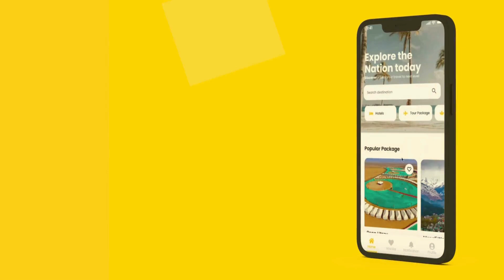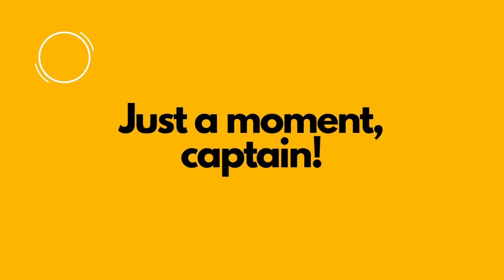Rebranding IRCTC Tourism